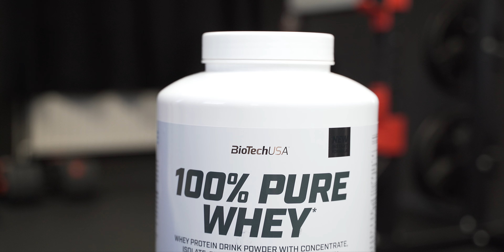Teljes testes edzés | +Black Friday AKCIÓ🥇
Az adott oldalakon való vásárlás vagy a kedvezményes kód használata által én egy részt kaphatok a vásárlás összegéből. Ez úton támogatjátok a munkámat és a csatornát, amit ebben az esetben előre is köszönök.